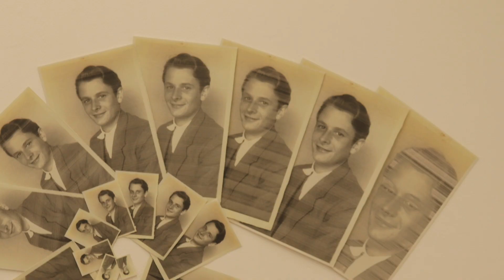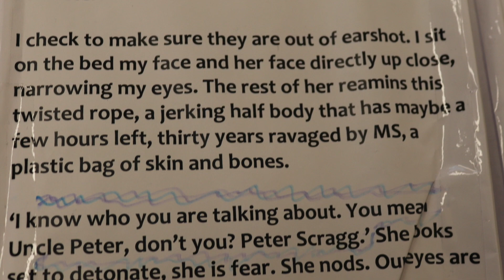Margate Pride x Crate Space and Time reel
"I'm working on 'Something of a Queer Nature', which the theme I'm working on in 2023, and my starting point has been spirals, and the colours blue and grey. Spirals resonate because of the endless mystery that surrounds my (absent) father, and the spirals I found yourself when in patterns of alcohol and drug addiction. BlueG(r)ay is the dull and harsh metallic palette of waking up in recovery, half a century of my life gone. I'm exploring repressed gay poet Edward Fitzgerald's poetry who, at age 50, used to wander the coast in search of company.'"

In 2022, Leon's artworks have also been commissioned by/selected for, The Exploding Cinema, Abbas Zahedi's Open Call at Frieze Art Fair, Britten Pears Arts (Snape Matings residency), QUEEF Experimental (Supernormal festival), Woodbridge Ambient Festival, Naviar Records @ Café Oto, Emergency 22 (Contact Theatre), Wandsworth Arts Fringe, Lewisham: The Mayor’s London Borough of Culture. In 2012, leon was supported as a highlighted emerging artist at both SPILL and Deptford X Festivals, and his ‘Nan Kids’ project was featured on both BBC1 News and the BBC also made a podcast about the artwork. Leon was also a Disability Arts Online Covid Commission recipient.
During the Margate Pride Crate residency, Leon has been developing their SECRETS+SHAMES=SELFS trilogy, an exploration of lived trauma (family, queer, abuse/addictions).
Leon is also currently an Associate @openschooleast

This commission hosted by CRATE was made possible thanks to public funding from the National Lottery through Arts Council England.